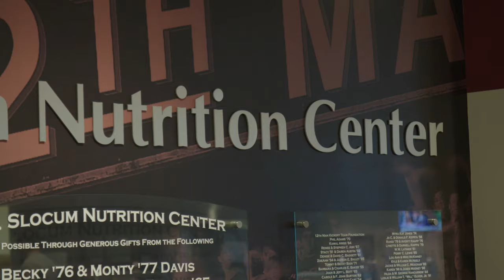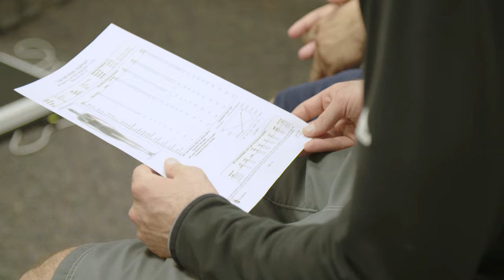Sports Dietitian Fuels Elite Student Athletes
Assistant director of performance nutrition at Texas A&M University, Jonathan Tanguay, MS, RDN, LD, fuels student athletes for peak performance. This video was part of a compilation shown at Opening Session of the 2017 Food & Nutrition Conference & Expo.